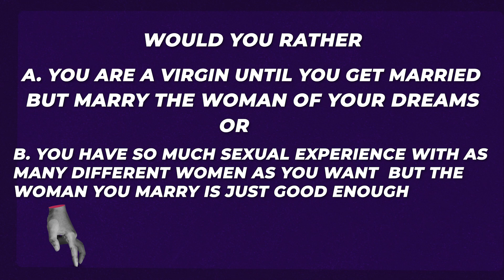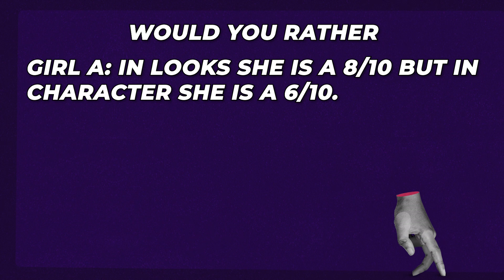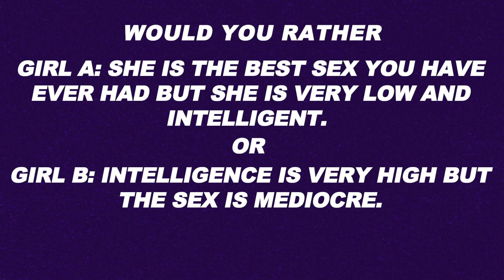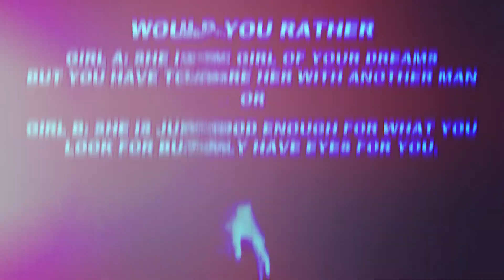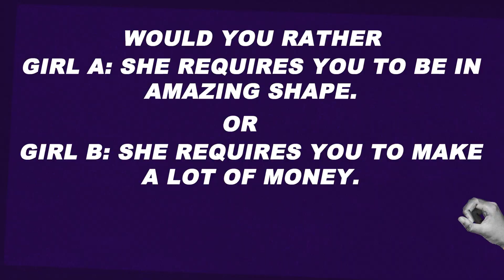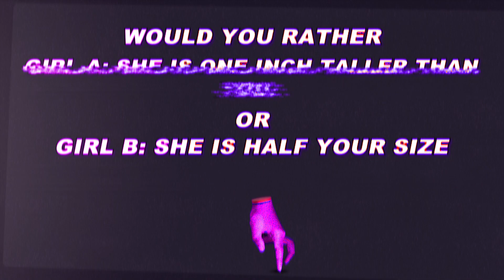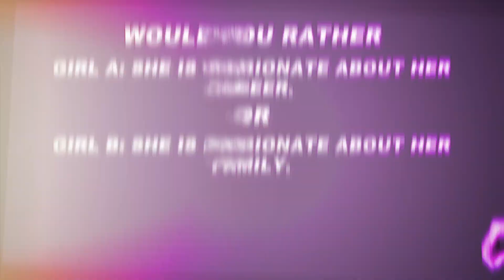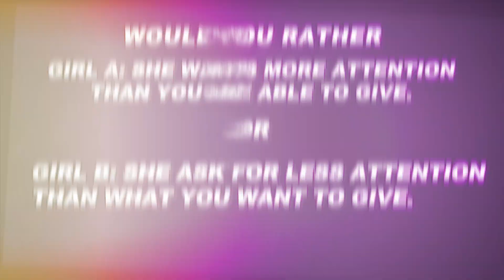Asking "Would You Rather" Tough Dating Questions to Guys!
Let's hear the unique answers from every guy's point of view in these "Would You Rather" dating questions. If you want to get involved as well,please write down your thought in the comment section below!